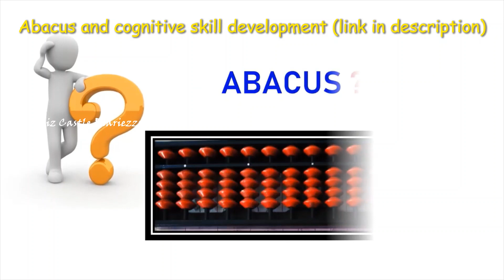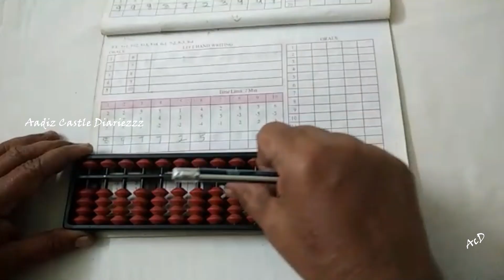Abacus from basics - Introduction brain training - brain gym cognitive skills -Level 1 - Basics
ABACUS - LEVEL 1 (BASIC LEVEL) of the Brain Development and Cognitive Skill Improvement [Ep.27]. Cognitive skill development intro video:👇👇
♥ Abacus not only helps to perform calculations faster, but also improves mental abilities and cognitive skills.
♥ We give tips here on how to increase the cognitive skills of kids – the concentration power of kids, their brain development through simultaneous use of left and right hands, eye hand coordination, visualization and imagination power, photographic memory.
♥Each level of abacus learning will be explained in detail in the coming episodes with some brain development activities.
* Keep smiling and stay happy always.
Thank you for visiting, please watch our videos and enjoy;
attribution: Cliply.co